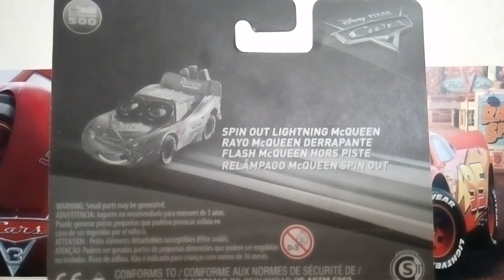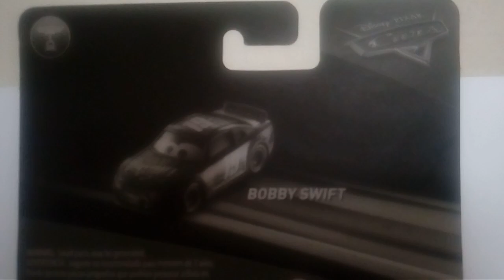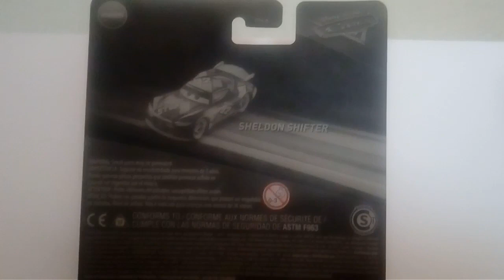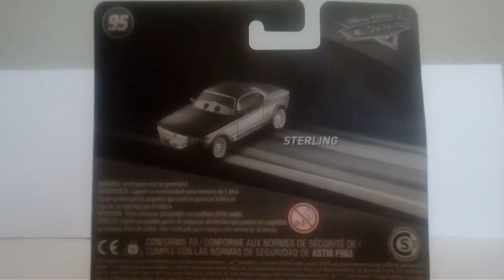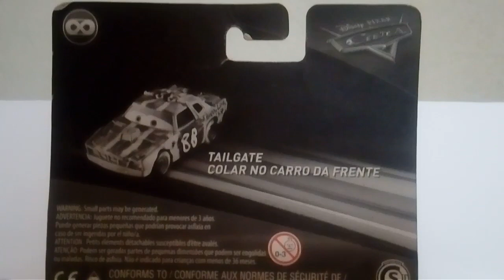Unboxing de Cars! Bobby Swift, Sterling, Tailgate, Sheldon Shifter y “Rayo” McQueen Derrapante!